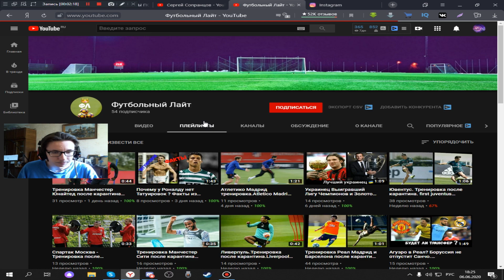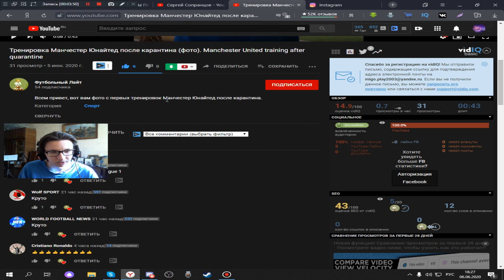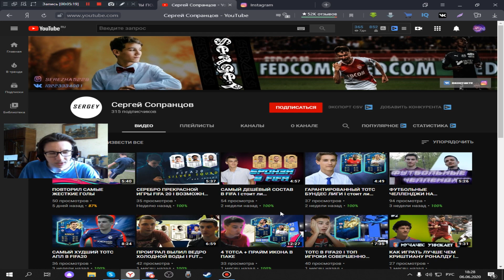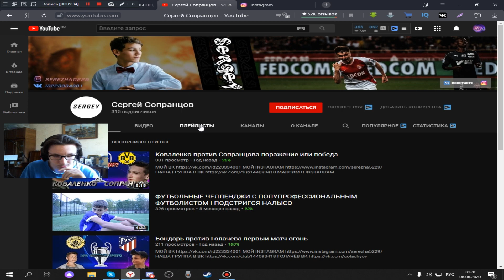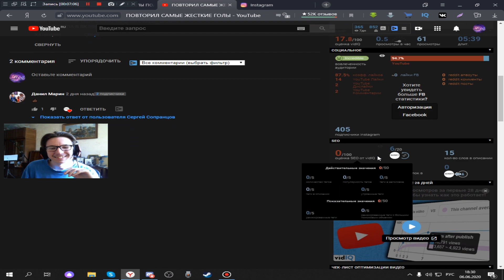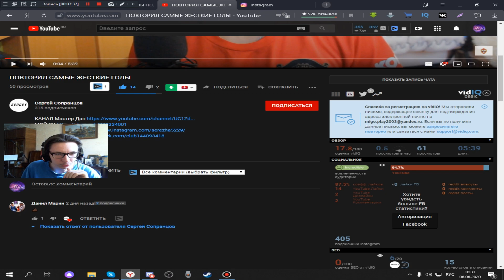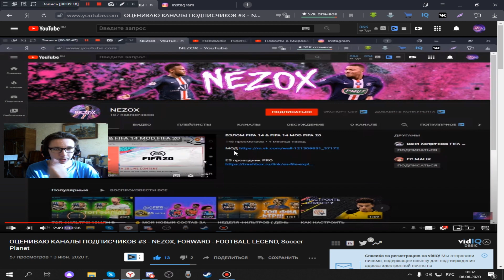ОЦЕНИВАЮ КАНАЛЫ ПОДПИСЧИКОВ #4 - Сергей Сопранцов, Футбольный Лайт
Если вы хотите попасть на оценку - напишите "оцени меня"и вы в ролике.
Как только на этом видео набирается 10 лайков выходит следующая серия!